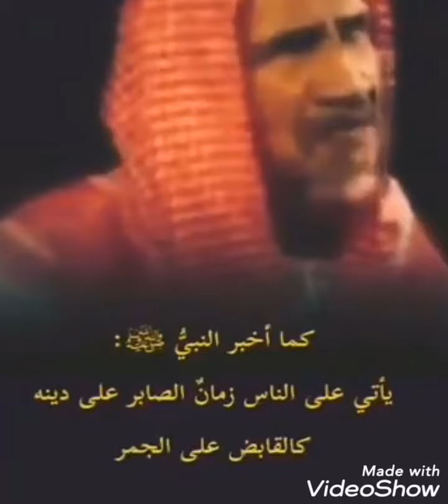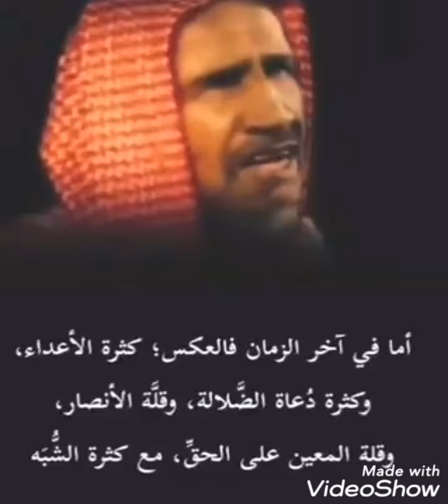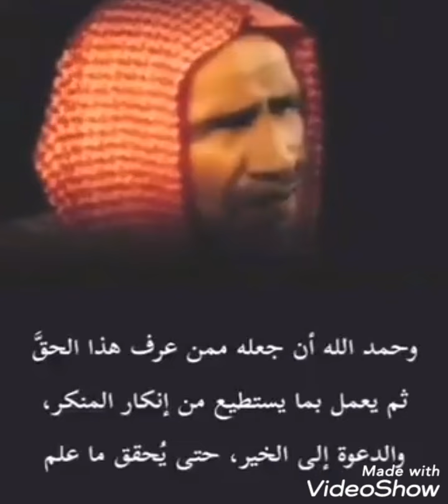وصية الملك عبدالله وسماحة الشيخ العلامة ابن باز